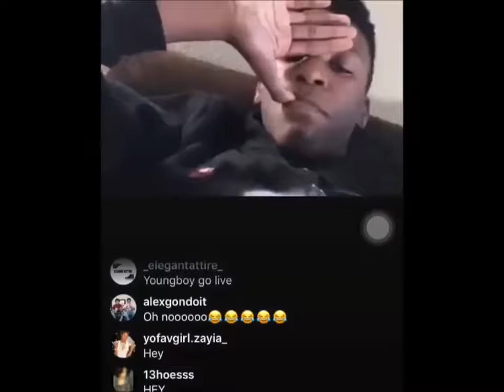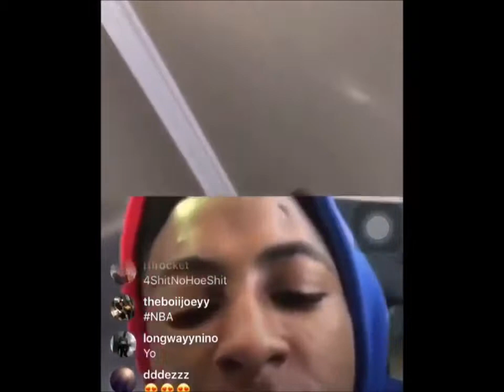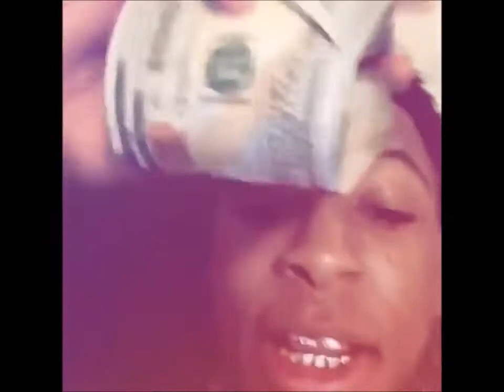NBA YoungBoy Back In High School